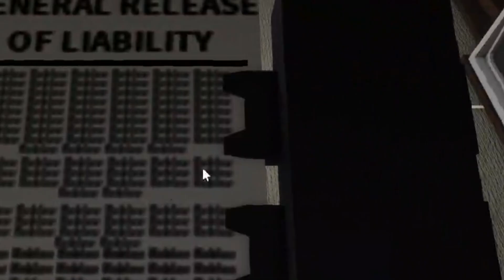Buckshot Roulette but in Roblox...